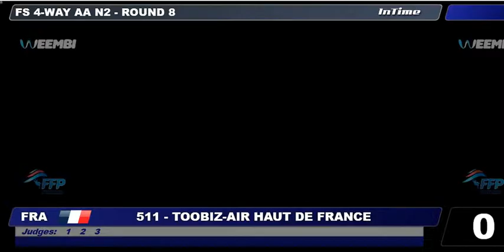511 8 TOOBIZ AIR HAUTS DE FRANCE 12° Championnat de France Indoor du 23 au 25 mars 2018 Lille VR